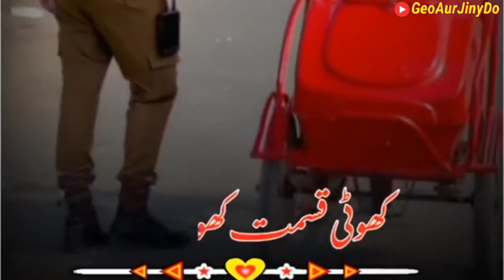misam khokhar میثم کھوکھر || punjabi dohry whatsapp status ..!